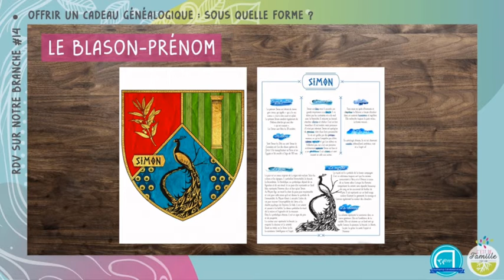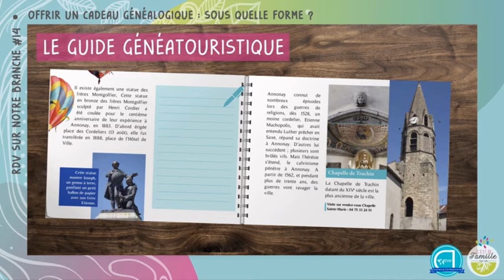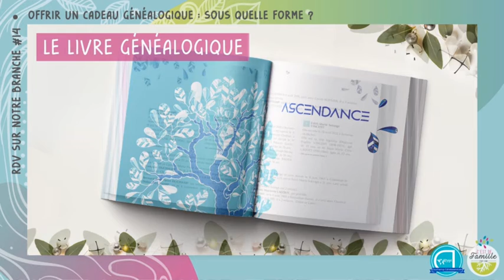Offrir un cadeau généalogique : sous quelle forme ? - Rendez-vous sur notre branche 14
Les fêtes de fin d’année, les anniversaires, les mariages, les fêtes de famille sont autant d’occasions pour transmettre votre histoire familiale grâce à des cadeaux généalogiques. Se pose alors la question de la forme.

Dans notre vidéo, nous faisons un tour d’horizon des différents supports qui existent pour vous aider à échanger avec vos proches grâce à des présentations esthétiques et originales.
Alors, offrez-vous ou offrez à vos proches un cadeau personnalisé riche de sens qui retrace vos origines et parle de vos ancêtres et votre famille.

Comme vous le constaterez, il existe une vaste palette de formats pour valoriser votre histoire, vos photos, vos archives, vos racines :
- L’arbre généalogique (aux formes diverses et variées)
- Le blason-prénom
- Le guide généatouristique ou roadbook
- Le livre généalogique

Vous souhaitez avoir des informations sur un sujet en particulier ? N’hésitez pas à nous partager vos attentes en commentaires sous cette vidéo ou sur Télégram dans le groupe «Rdv sur notre branche». Les plus jeunes peuvent également nous retrouver sur Tiktok